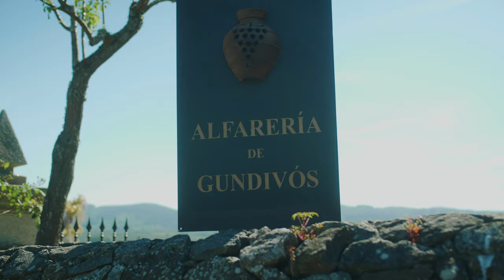Gundivós: a responsabilidade dun oficio ancestral entre mans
Elías carga con paixón e devoción esa 'responsabilidade' de continuar cun oficio que se perdía, cun patrimonio que desaparecía como tantos outros. E o feito de que teñamos entre mans unha das olerías ancestrais máis antigas da Península Ibérica, a de Gundivós, fai que a responsabilidade sexa aínda maior. Quedan en Sober dous artesáns que comparten este e este saber único en estreita relación co medio e co territorio. Elías González e tamén Tomás López teñen entre as súas mans unha herdanza de valor incalculable; unha das tres olerías tradicionais que perviven en Galicia da que nos fala con total entrega o responsable do centro oleiro Rectoral de Gundivós. Case 20 anos de aposta profesional por unha das marcas de identidade da Ribeira Sacra.